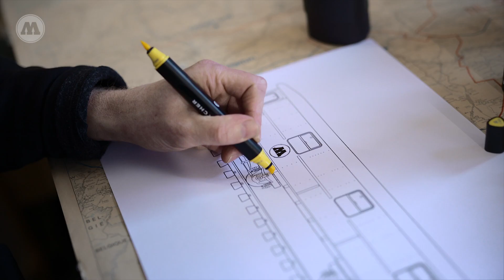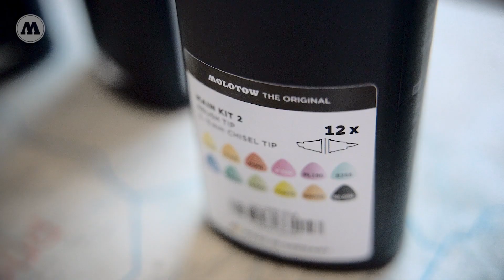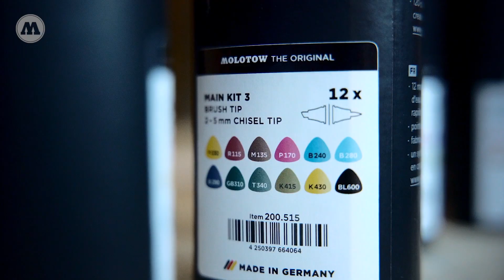MOLOTOW SKETCHER x MOLOTOW TRAIN PAD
A sophisticated ink technology, great grip, an innovative cartridge system with robust locking function, 3 tip shapes, 120 color shades with over 60,000 possible color combinations!

YOURSKETCHER is here!

The MOLOTOW SKETCHER!

Products:
MOLOTOW SKETCHER KITS 1-7
MOLOTOW TRAIN PAD

Artist: ANTISTATIK